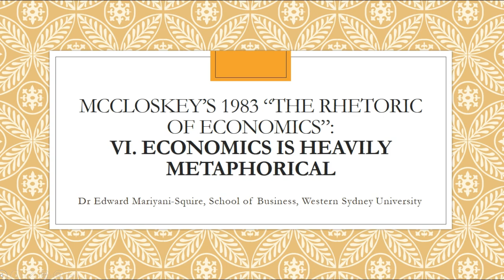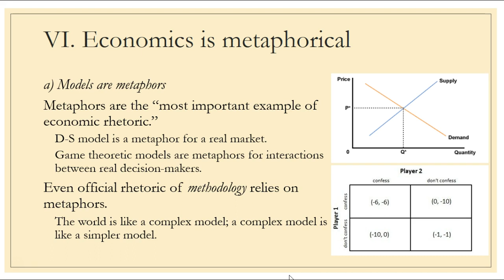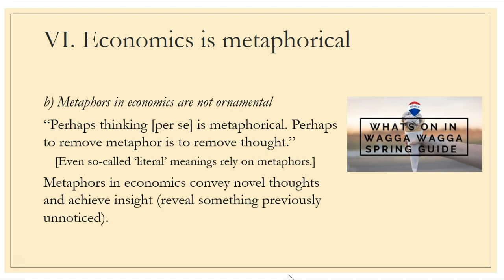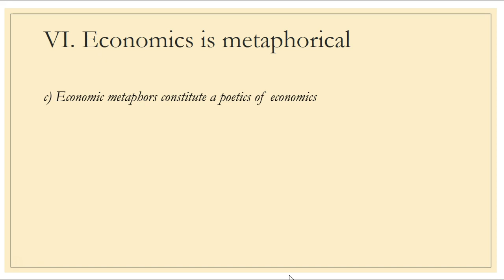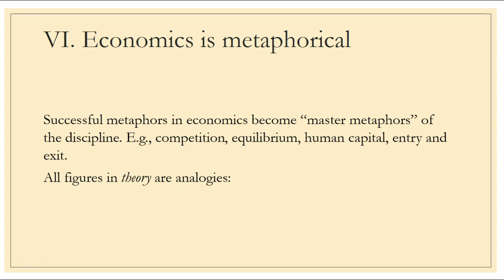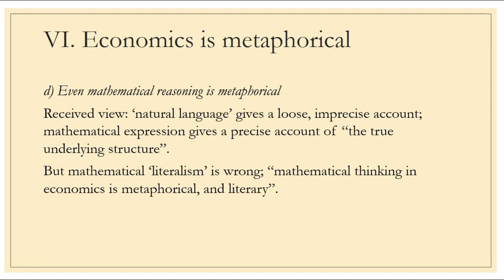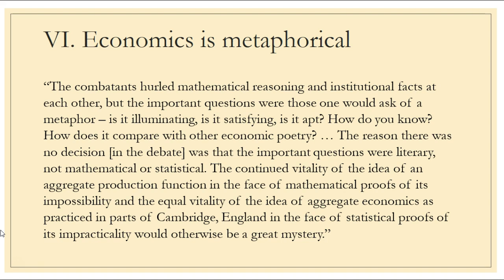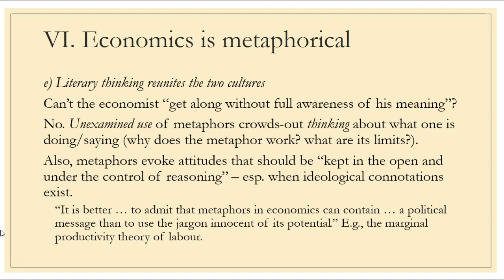McCloskey's 1983 Rhetoric of Economics - part 6